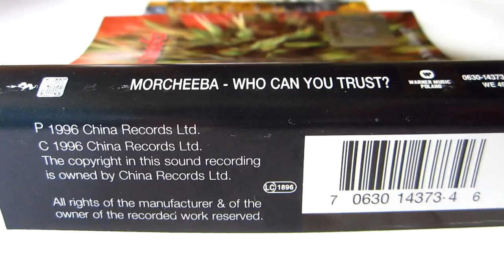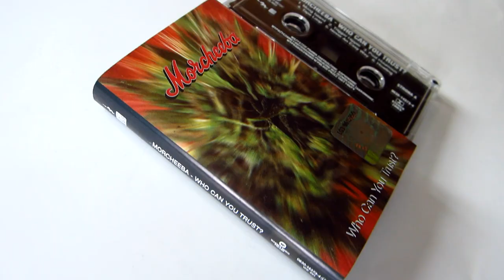Morcheeba - Who Can You Trust? / unboxing cassette /